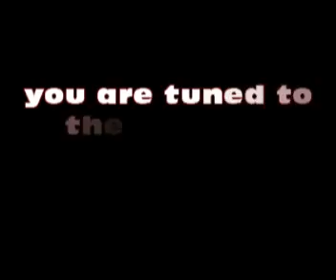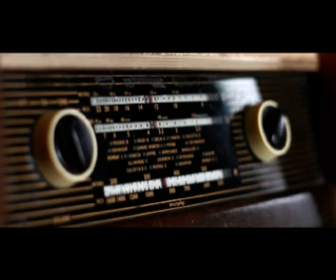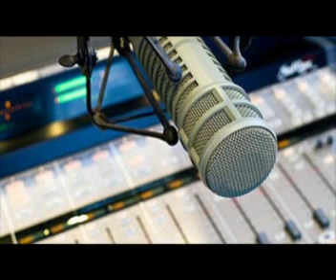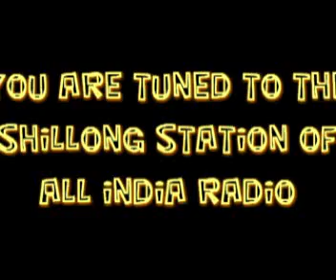NORTH EAST NEWS BULLETIN FROM THE STATION OF ALL INDIA RADIO SHILLONG 14.05.2019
HEADLINES
• High Court of Meghalaya directs Director, Head of Cardiology department, and Amrit pharmacy of NEIGRIHMS to file their affidavits on shutting down of services in Cardiology department in last one week.

• Mizoram Agriculture Minister, C Lalrinsanga says group of scientists will soon visit Mizoram for spot study of outbreak of Fall Army Worm.

• Northeast Frontier Railway decides to enhance operational efficiency by speeding up 25 trains to reduce running time.

• Assam’s Hailakandi District Administration announces withdrawal of day time curfew from today, night curfew will continue for 10 more days.

• Queen's University Belfast from UK, signs MoU with Tezpur University in Assam to jointly supervise doctoral programmes in next five years.

• Work for augmentation of Tura water supply scheme under North East Special Infrastructure Development Scheme is going on in full swing in Meghalaya’s West Garo Hills district.